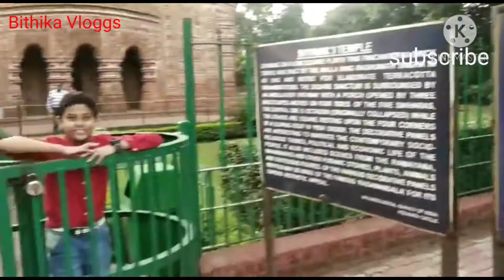city of temples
This vlog will be about my Bishnupur Tour, in Bishnupur i went to various temples:- Madan Mohan temple, Jor Bangla temple, Radha Madhav temple, Rasmancha. I hope you will like the vlog.

Bishnupur, a small quaint religious town of Bengal is known for its harmonious blend of terracotta and stone temples. An array of religious structures signify Bishnupur's, and especially Bengal's attachment with God and religious practices since yesteryear.

ABOUT MADAN MOHAN TEMPLE
Madan Mohan Temple built by Durjana Singh Dev King in the late 17th century is a clear symbolization of Bishnupur's eternal bond with stone and terracotta temples and worship of various gods and goddess of Hindu mythology. Its Ekaratna style of architecture with square flat roof, curved cornices and a pinnacle atop has helped it earn the status of the finest terracotta temple of Bishnupur. Dedicated to Lord Madan Mohan, an incarnation of Vishnu, the temple cannot skip the eyesight of devotees and also leisure tourists.

ABOUT JOR BANGLA TEMPLE
Jor-bangla Temple is also known as ‘Yorubangala’. This temple is designed as per Hindu temple architecture that arose in Bengal. The style involves two structures that resemble the traditional village huts of the region, one that serves as a porch, in front of the other that serves as a shrine. Each structure has a roof of the ek-bangla (or do-chala) style, with two curved segments that meet at a curved ridge. Jor Bangla Mandir is one of the few temples of Bishnupur which is in good condition. The fondness with which my guide explained the Jor Bangla Mandir, I could make out it was his favorite Chala style temple. I too felt this is one of the must see temples of Bishnupur. The terracotta panels are undamaged and effect of wearing out is not prominent yet. It was built by Raghunath Singha II in 1655 A.D. The temple platform is squarish and measures 12m by 12m we were told. These panels have detailed scenes from the Mahabharata, Ramayana and Krishna-Leela. The prayer room was shut. It houses the idol of Shadbhuja (6 hands) of Shri Chaitanya. The idol is not worshiped anymore.
The do-chala (two roofs) style was used by Muslims and exported to other parts of India. The 17th century architecture of Delhi, Lahore, Gulbarg has monuments with this style. By 18th century this style became popular in parts of Rajasthan and can be seen in the palace balconie sand garden pavilions there.

ABOUT RADHA MADHAV TEMPLE
Located to the North of the Lal-Bandh stands the grand Radha Madhava Temple. It depicts the typical ‘Eka-Ratna’ Style of temple Architecture. The temple was built in AD 1737 by one of the spouses of Bir Singha, Siramanidevi.
The temple has a square plan, and measures app. 11.1 m and 9.2 m in height. There are three arches on the walls of the portal, approaching the entry of the temple. The rows of birds, animals and epical scenes can be found on a splendorous display, parallel to the platform. On the side or edges and the bottom region of the cornice there exist elaborate and descriptive sculptural reliefs, displayed in two rows. Scenes from the Krishna-Lila are located on the sides of the arches and the pillars are also embroidered with relief beautification dealing with diverse themes. There is a ‘do-chala’ ‘Bhog-Mandapa’, positioned near the temple itself. This construction is unique because no other do-chala structures are located anywhere else in Bishnupur. The temple complex is well maintained and conserved by the ASI., and has a lush green environ surrounding the premises.

ABOUT RASMANCHA
Rasmancha was built in 1600 by Bir Hambir, a Malla King, and is the oldest brick temple in.
Rasmancha was built in 1600 by Bir Hambir, a Malla King, and is the oldest brick temple in the town. Rasmancha is unique in a lot of ways. The temple has an extended tower encircled by hut shaped turrets and a chamber which is considered to be very sacred.
During the celebration of Vaishnava Ras, all the idols of Radha Krishna of Bishnupur region used to be bought here in order to be worshipped by the public. However, it is no longer a temple today; it is an ancient monument now, being maintained and preserved by the authorities.

Track:James Mercy - Take You On(ft. PhiloSofie)